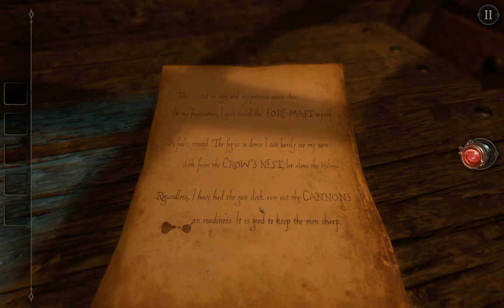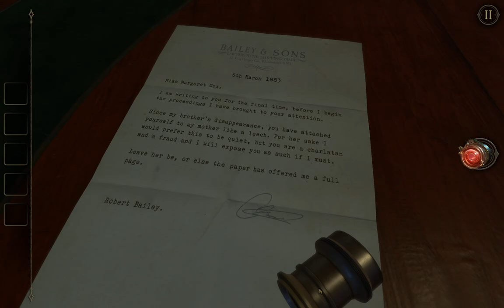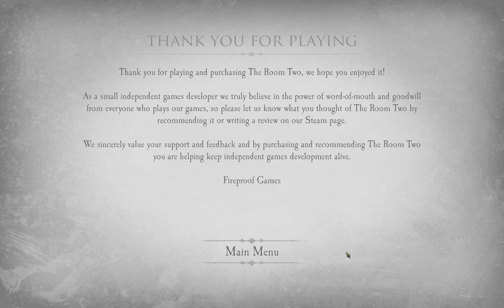Evilgit's The Room 2 Gameplay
In this video I play through The Room 2 to continue with the story shown in the first gameplay video earlier.